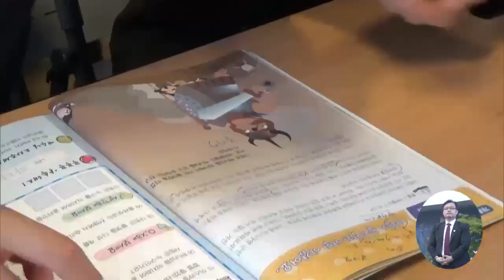[사랑의교회]예배, 하나님만이 주시는 치유와 회복 - 남동우 목사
2019년 4월 24일 수요저녁기도회 설교

설교자 : 남동우 목사
설교본문 : 요한복음 4:20~24